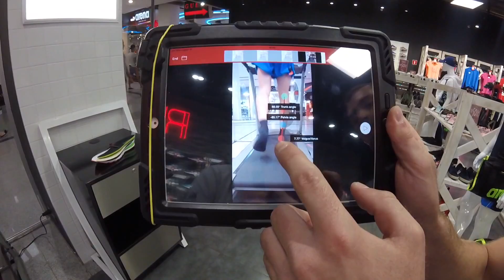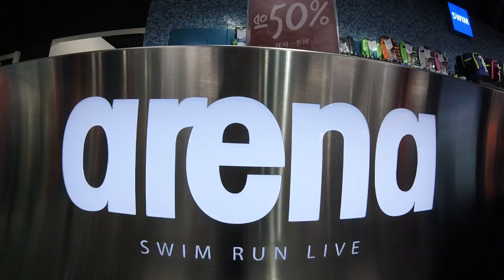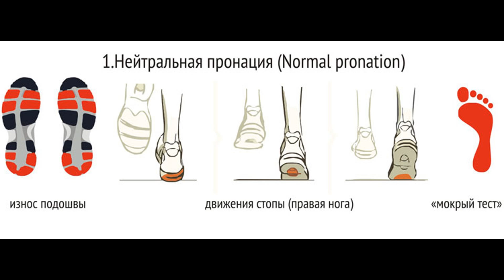Щоденник бігуна Blog #4 | Огляд, тест, покупка кросівок Saucony. ПРОНАЦІЯ. Мої старі New Balance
У сьогоднішньому блозі я:
- куплю нові кросівки напівмарафонки;
- протестую бігові кросівки бренду Saucony;
- пройду тест на біговій доріжці;
- дізнаюся яка пронація моєї стопи;
- розповім чому я вирішив замінити свої старі кросівки "New Balance".
Про це, та не тільки, у новому блозі "Щоденник бігуна".